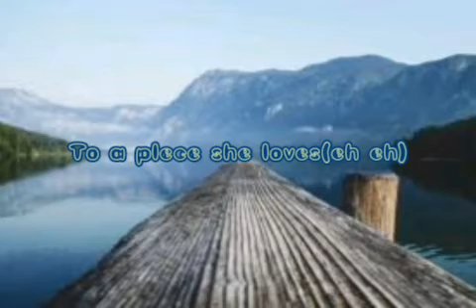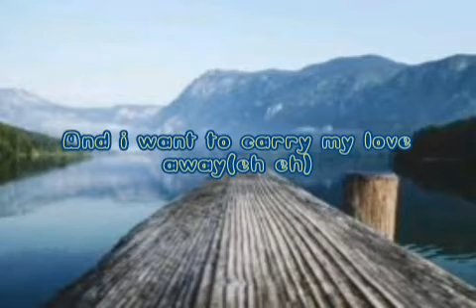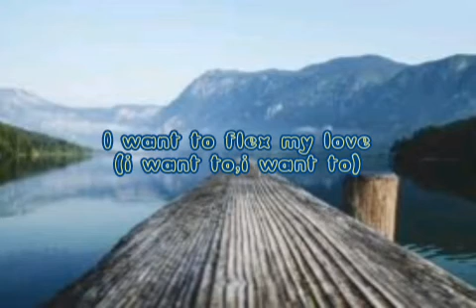Kizz Daniel_Empire-cough(lyrics)